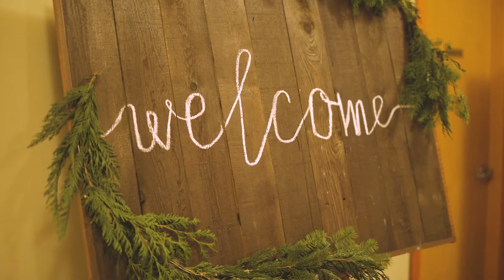Rachel And Luke, Wedding 2016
Rachel and Luke's Wedding, December 2016.